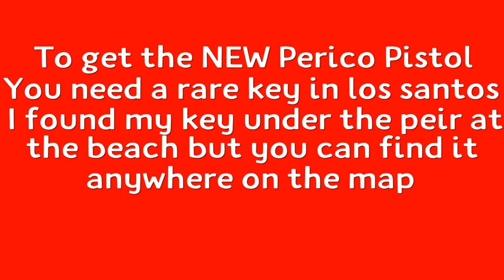GTA 5 ONLINE NEW PERICO PISTOL (CAYO PERICO UPDATE)